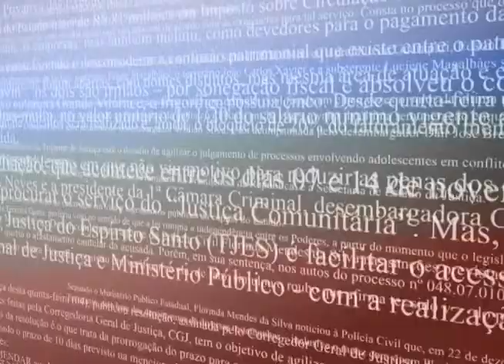Lançamento da Caravana da Justiça